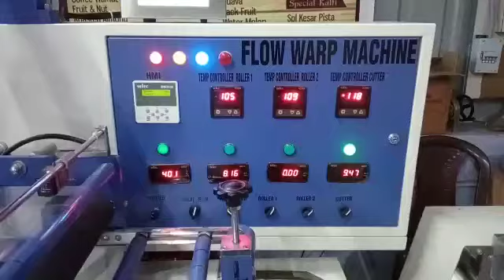KULFI ICE CREAM PACKING MACHINE MANUFACTURERS EXCELL PACKS COIMBATORE